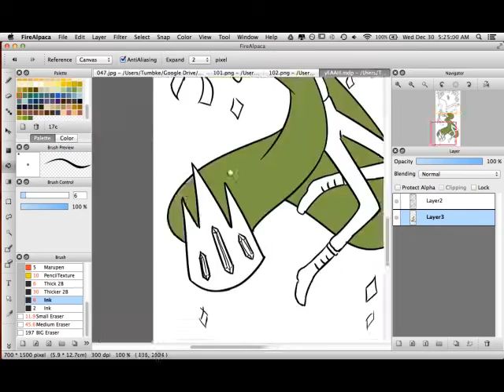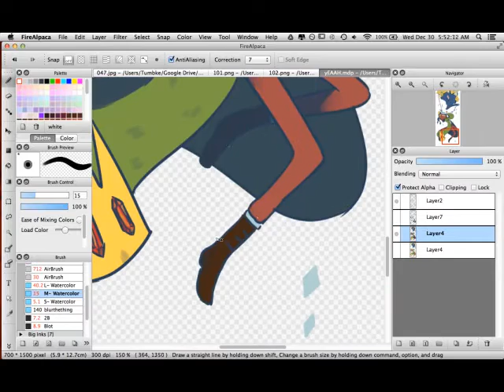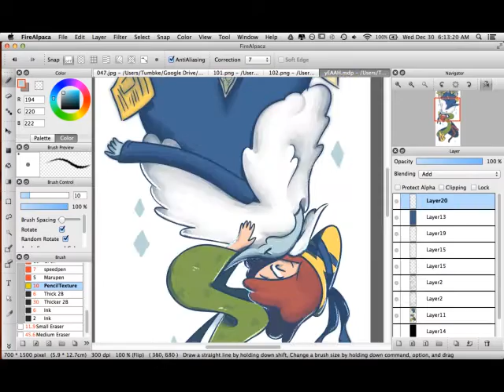Ice King and Magic Betty speedpaint